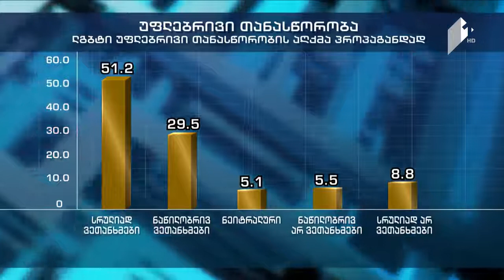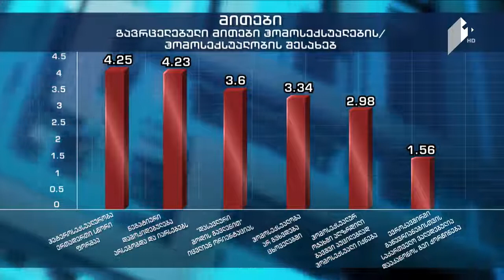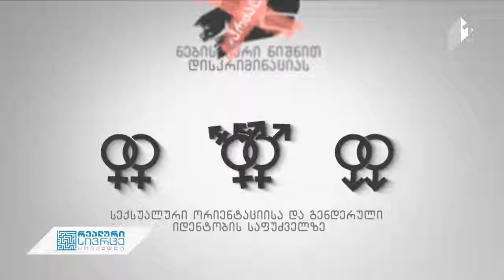ლგბტი ადამიანების უფლებრივი მდგომარეობა საქართველოში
ლიკა ჯალაღანია საუბრობს ლგბტ ადამიანების უფლებრივ მდგომარეობაზე.

►„ყველაზე მასშტაბური დარბევის ფაქტი 2013 წლის 17 მაისი, რომელიც უნდა გამხდარიყო სახელმწიფოს მიერ სწორედ ამ ჯგუფის ჩაგრულობის აღიარება და ის, რომ ადამიანები ისჯებიან იმისთვის, რომ ისინი სჩადიან დანაშაულს ეს იყო მარტივი პრინციპი, თუმცა სახელმიფო ამ მარტივ პრინციპსაც ვერ ასრულებს. რეალურად მთავარი პრობლემა არის ის, რომ სახელმწიფო უბრალოდ არ იაზრებს და მისთვის არ არის პრიორიტეტული ეს ადამიანები.
ვერ ნახავთ ვერცერთ საჯარო გამოსვლას მართველი პარტიის წარმომადგენლების მხრიდან, სადაც ცალსახად გმობენ ნებისმიერ ძალადობას , რომელიც იყო გამოხატული ლგბტ თემის მიმართ. ესეთი საჯარო დაგმობის გარეშე ძალიან ხშირად დაუსჯელობის სინდრომამდე მივდივართ და ის ადამიანი, რომელიც სჩადის დანაშაულს და მსხვერპლად ლგბტ თემის წარმომადგენელს ირჩევს, იცის რომ ის ამაზე მხოლოდ ჯარიმას გადაიხდის და პასუხისმგებაში არ მიეცემა. ეს არის მთავარი პრობლემა, შიდა მესიჯის არ ქონა სახელმწიფოს მხრიდან, რომ ეს დანაშაულები პრიორიტეტულია, რეალურად ადამიანის სიცოცხლე არ არის პრიორიტეტული".